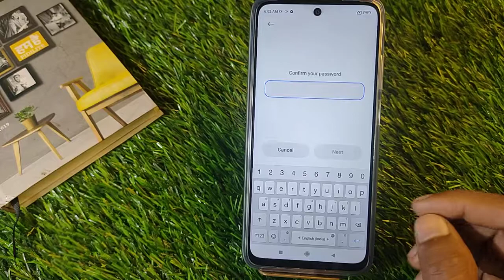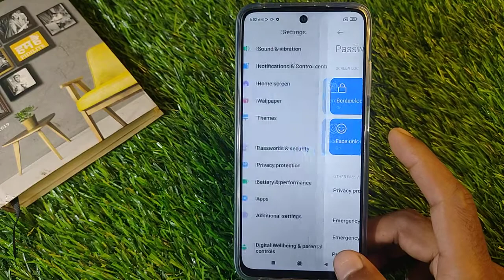Face Lock,How To Set Face Lock in Xiaomi 11i, Xiaomi 11i Me Face Lock Keise Lagaen,Face Lock Set-up